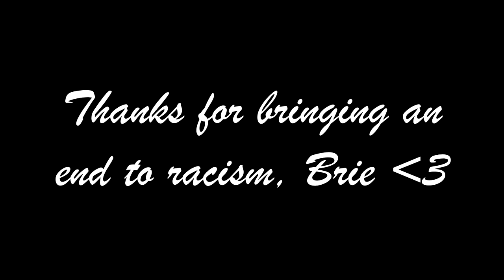EFAP Movies #10: A Wrinkle in Time w/ JLongbone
And so, as we venture through more and more media, the EFAP crew encounter something that can't really be comprehended.